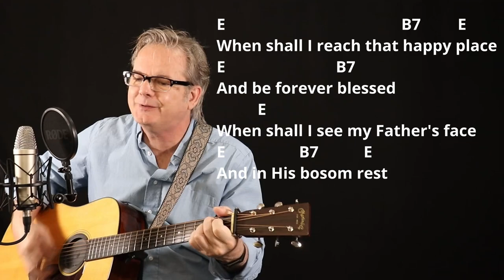How I Play "I Am Bound For The Promised Land" on Guitar - with Tutorial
Hi, I'm Lee Ladensack. I've been playing these old-time gospel songs in church for our bluegrass service since 2004, and now I want to share my song sheets with you. If you love singing and playing gospel music on your guitar, you'll find the chords and lyrics for the song "I Am Bound For The Promised Land" in my Gospel Book #3 for Guitar. This book includes chords, lyrics, intro chords, and chord diagrams for 50 of the most popular and beloved gospel songs.